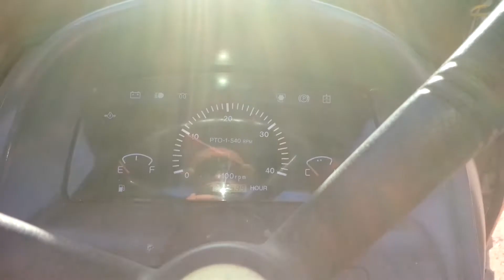Kioti CK30 drive